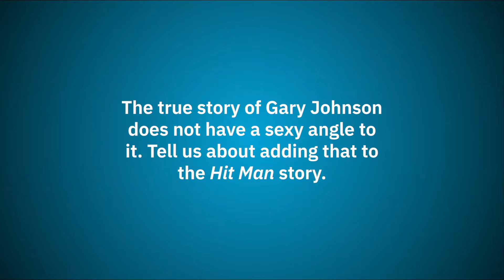HIT MAN star Glen Powell on "authentic chemistry" with costar Adria Arjona | TV Insider